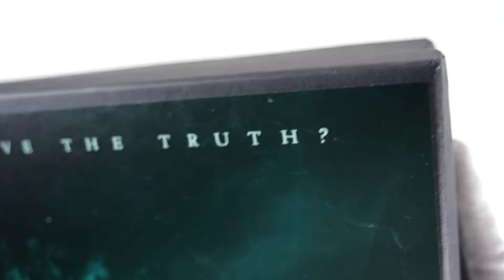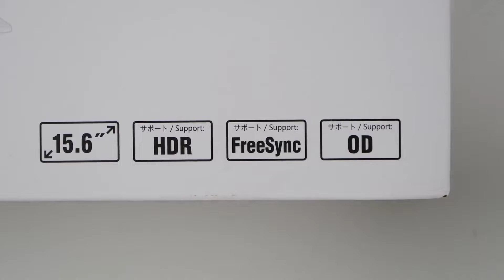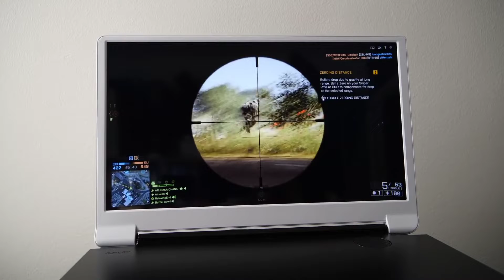The Ultimate Custom Controllers of "PS5" (unofficial) Unboxing +Review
Hello Viewers. Today I Unboxed PS5 Custom Controllers Gameplay + Review. So I hope you enjoy ASMR like Unboxing